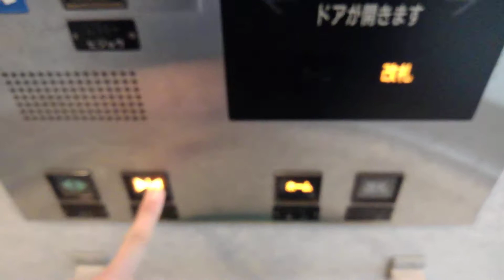part2阪急長岡天神駅エレベーター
メーカー:三菱
機種:エレパックアイ
用途:乗用
定員:9名
積載:600KG
設置数:1